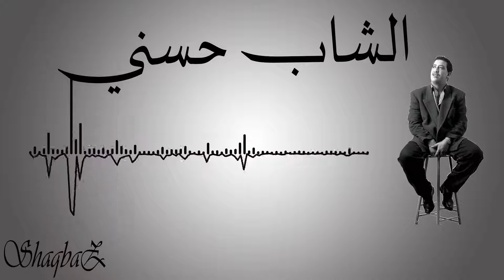02 Cheb Hasni - Manimane الشاب حسني - منمان